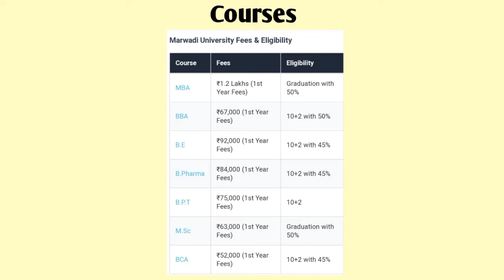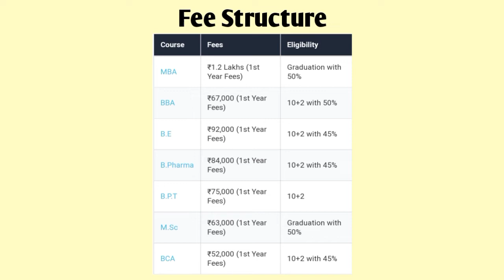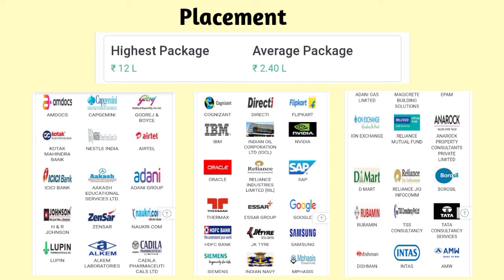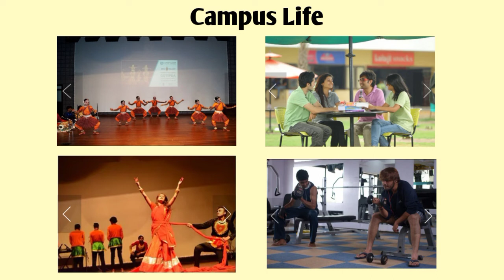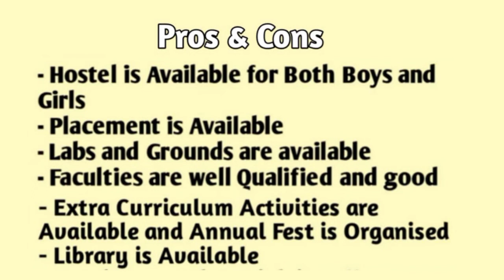Marwadi university, Gujarat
Apply For Rs 34.5 LPA highest placement University ( Marwadi University - Rajkot, Gujarat  ) For BBA, BCA, MBA, B.E, B.Pharma, B.P.T, M.Sc and Many other Couses.

Official Form Cost- Rs 500